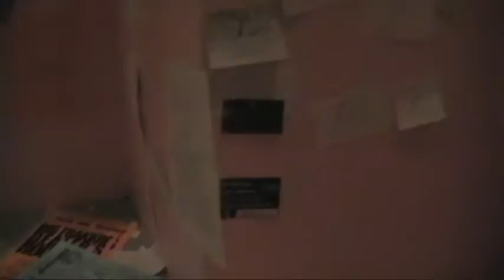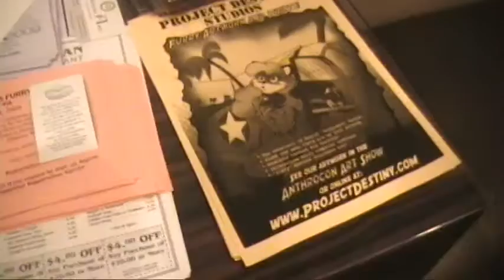ac2009 the "wall" and flyers